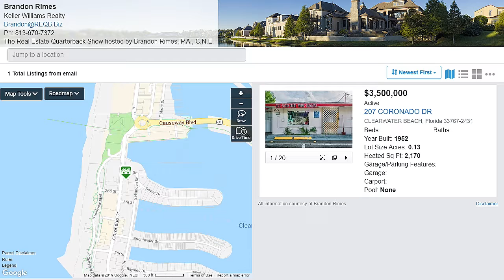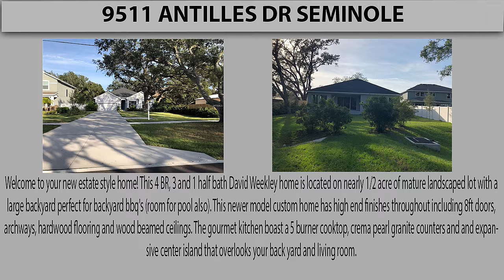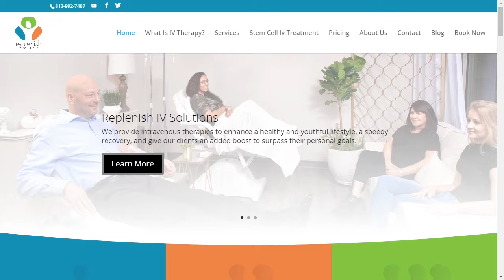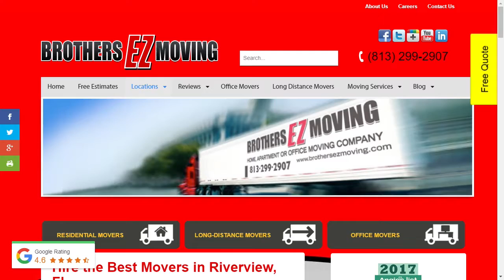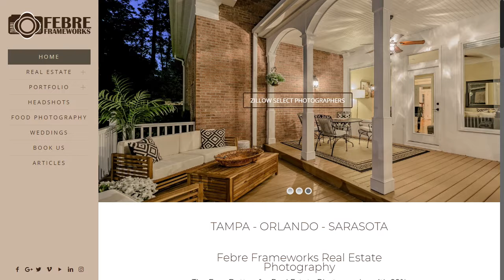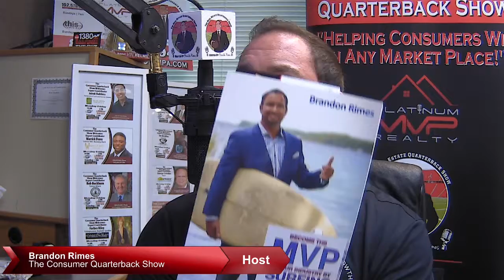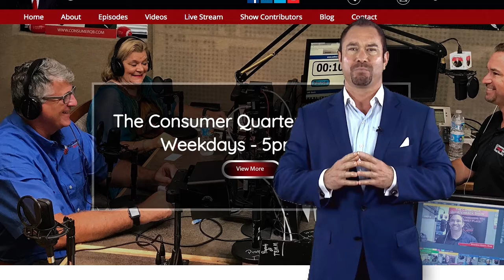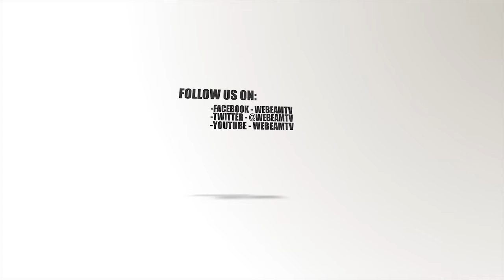The Real Estate Quarterback: Wednesday Jan. 16, 2019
Garry Schofield - Febre Frameworks
-Febre frameworks can assist you with real estate staging, photography, video and drones
-febre offers to provide professional images, both photography and video that creates the best sales environment for your real estate property...people will watch and see how they will fit into their future home
-garry has a long family history in the bay area, his family has been here since 1870 and has roots in founding tampa original names...bearrs name from his family

Brandon Rimes
Platinum MVP Realty